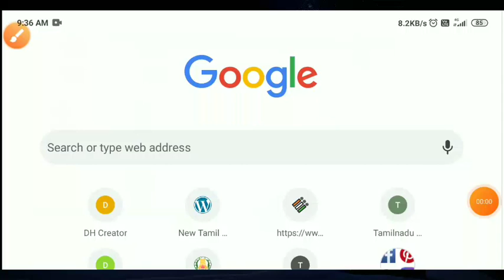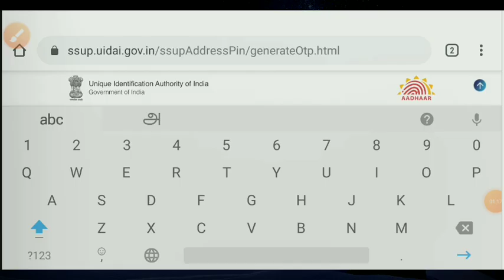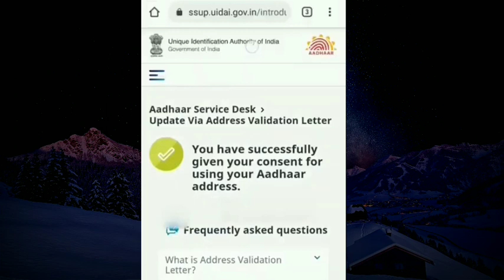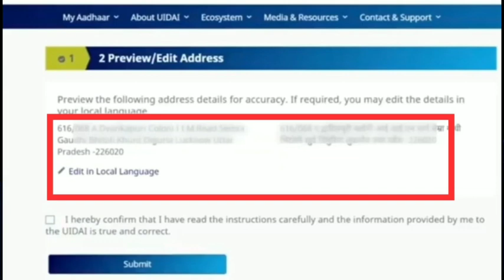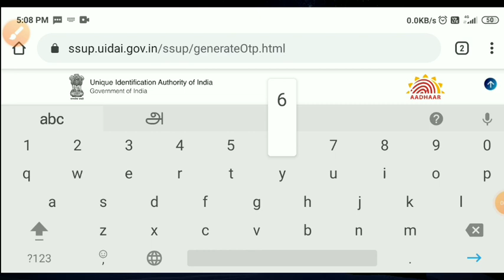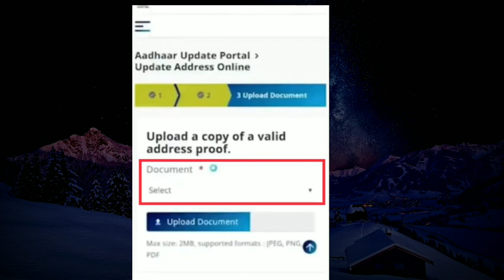how to change aadhar address without proof tamil | aadhar card address change online | Tricky world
This video shows to change aadhar card address without proof

aadhar card address change online tamil

By
Tricky world